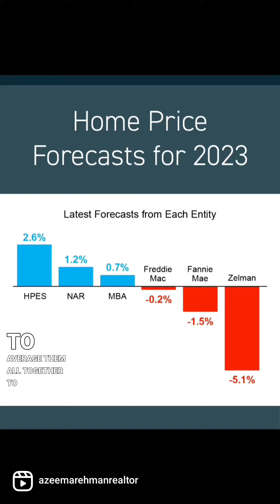Home Price Forecast for 2023!